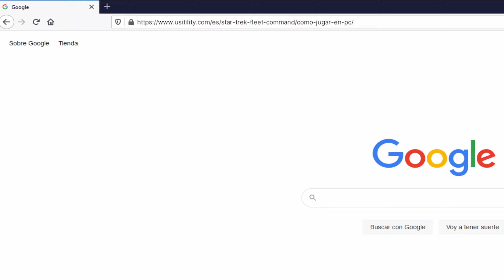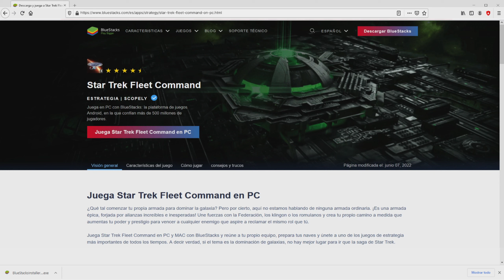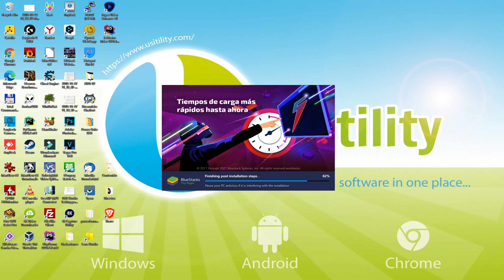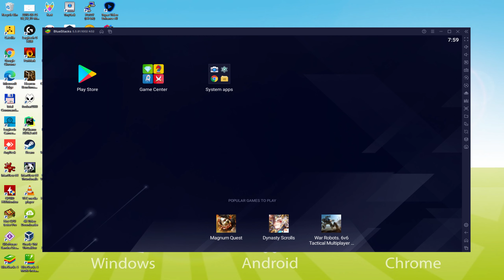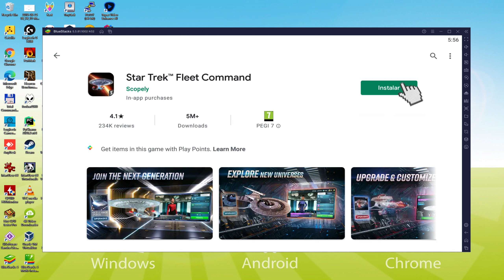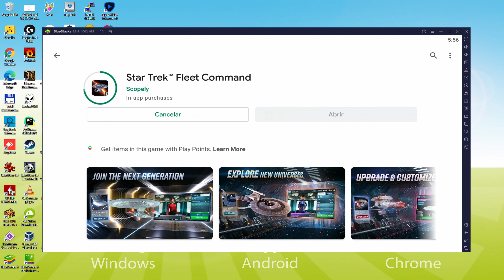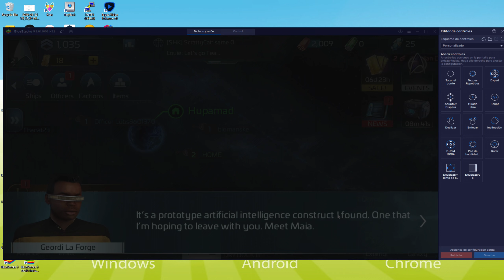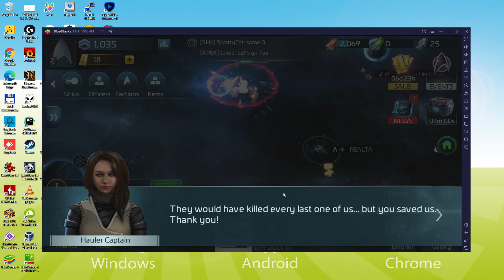🎮 Cómo JUGAR [ Star Trek Fleet Command ] en PC ▶ DESCARGAR e INSTALAR Usitility2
Cómo jugar Star Trek Fleet Command en PC Descargar ▶ Windows 10/7/8

⚠⚠⚠ IMPORTANTE ⚠⚠⚠ Este método sirve para jugar en PC al juego gratuito de Android Star Trek Fleet Command. Se instalará la versión oficial y legal de Star Trek Fleet Command desde la Play Store. Si quieres comprar cualquier item u objeto del juego, tendrás que pagar de la forma habitual, es decir, usando PayPal, Tarjeta de crédito/debito, etc.

00:00 Introducción
00:34 Ir al sitio web de BlueStacks
01:28 Descargar Star Trek Fleet Command en nuestro PC con Windows
01:42 Iniciar el instalador de Star Trek Fleet Command
01:59 Personalizar la instalación y cambiar el directorio de instalación
02:27 Instalar Star Trek Fleet Command en tu PC
03:38 Cómo lanzar BlueStacks desde el escritorio de Windows
04:17 Iniciar sesión en Google Play
05:07 Aceptar las condiciones del servicio de Google
05:15 Crear una copia de seguridad en Google Drive de tu dispositivo emulado
05:31 Ir al escritorio de BlueStacks
05:40 Instalar Star Trek Fleet Command en el emulador BlueStacks
06:19 Iniciar Star Trek Fleet Command directamente desde BlueStacks
06:34 Cómo ajustar el volumen de Star Trek Fleet Command
06:54 Cómo maximizar la pantalla del emulador
07:06 Cómo jugar a pantalla completa
07:21 Personalizar las opciones del teclado de BlueStacks
07:41 Cómo cambiar el idioma del juego y del emulador
08:14 Recibir el correo electrónico de un nuevo dispositivo conectado a su cuenta de Google
08:52 Adiós y saludos

Aquí están las instrucciones:

2) Haz clic en Descargar Star Trek Fleet Command para PC
3) Ejecutar el instalador descargado
4) Aceptar los permisos de Windows para ejecutar el instalador
5) Haz clic en "Instalar ahora"
6) Iniciar sesión en Google Play
7) Si la instalación del juego no se lanza automáticamente, haz clic en el icono Star Trek Fleet Command del escritorio de BlueStacks
8) Haz clic en el botón "Saltar" en la ventana "Completar la configuración de la cuenta".
9) Haz clic en el botón "Instalar".
10) Haz clic en "Abrir" y disfruta del Star Trek Fleet Command en tu PC

¡Tienes un escuadrón! Utiliza tus habilidades de planificación estratégica, guerra, diplomacia y gestión de personas para dominar el peligroso universo del Mando de la Flota de Star Trek.
En una galaxia que se tambalea al borde de la guerra, puedes ponerte del lado de la Federación, de los klingons o de los romulanos, cada uno de los cuales busca hacerse con el control de los cuadrantes Alfa y Beta. Desbloquea un antiguo secreto que puede aumentar tu poder para siempre.
Como comandante de una base estelar en el límite de la civilización, podrás reclutar a oficiales únicos como James T. Kirk, Spock y Nero, y construir poderosas naves como el Enterprise, el Romulan Fighting Bird y el Klingon Bird of Prey.
Únete a millones de jugadores y forma alianzas, derrota a tus enemigos y construye una poderosa flota para defender y dominar la galaxia.
Explora nuevos y misteriosos mundos, y caza nuevas formas de vida y civilizaciones donde nadie ha puesto un pie antes.
Prepárate para lo siguiente:
-Participa en un conflicto épico en un vasto y cambiante...

Si quieres descargar Star Trek Fleet Command en el PC es muy fácil. Haz clic en el enlace de arriba y sigue las instrucciones del vídeo. BlueStacks, el emulador de Android, se instalará en tu PC para que puedas jugar fácilmente en tu ordenador.

Star Trek Fleet Command es un juego para móvil, pero puedes descargarlo y jugarlo en el PC en unos pocos minutos.